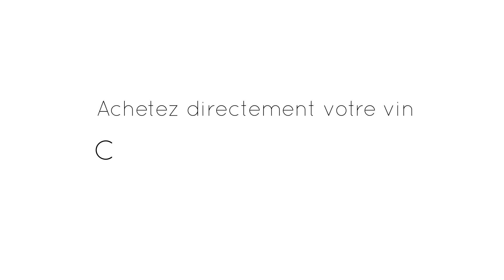Domaine de Beaurenard - Chateauneuf 2016